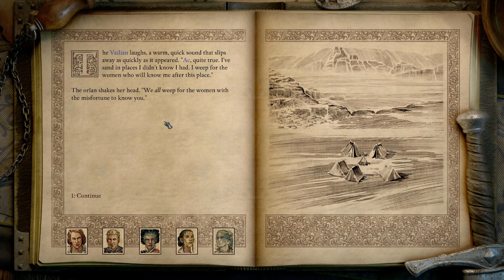Lowland Sands - Let's Play Pillars of Eternity II: Deadfire (PotD) #158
A final search for Brythe's sister!
Concerning construct conundrums!
Who might be camping in the middle of a desert?!

Avast ye scurvy dogs! We're finally returning to Eora with Pillars of Eternity II: Deadfire! We'll be doing a full playthrough on Path of the Damned difficulty with upward scaling enabled using a swashbuckler character and only story companions! If you'd like to see the choices made during my Pillars of Eternity 1 campaign, you can find the full playthrough

Music featured in the opening is "Live Worms", courtesy of "Josh Lippi & The Overtimers". Music featured in the closing is "Catch a Way", courtesy of "Everet Almond".